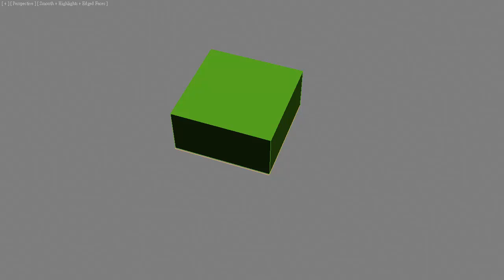四等份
看了這段影片 想用pflow做出類似的效果